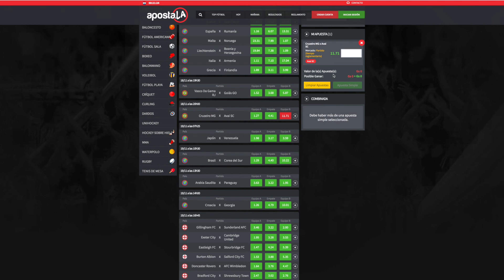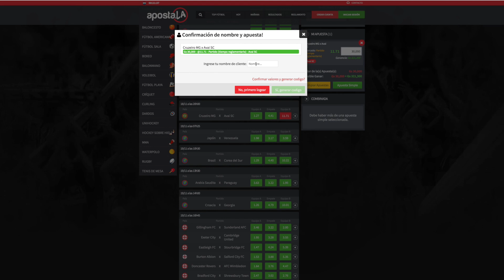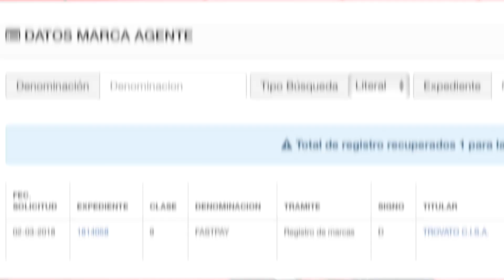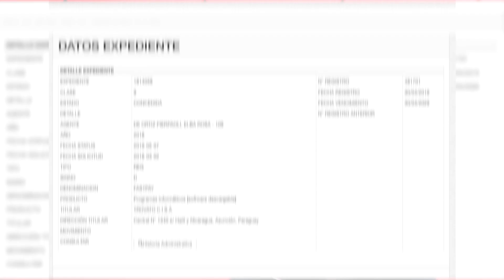TierraDeNadie: Juego Sucio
En esta entrega de TierraDeNadie te contamos sobre un esquema que genera millones de dólares al año y opera sin control alguno. La firma Trovato CISA, de la familia de Marco Trovato, presidente del club Olimpia, aparece vinculada al mismo.